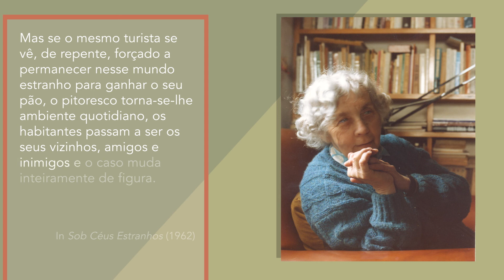Ilse Losa - Verbetes Ulyssei@s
Ilse Losa abandonou a Alemanha nacional-socialista, em 1934. O multiculturalismo e os choques culturais que desde cedo experienciou (judia assimilada na República de Weimar, au-pair na Inglaterra, perseguida na Alemanha hitleriana, “estrangeira” em Portugal) materializaram-se para sempre na sua escrita ficcional.

Ulyssei@s, é uma enciclopédia digital sobre Escritores e outros Criadores, que se tem dedicado ao estudo das diferentes vertentes culturais e literárias da “deslocação”.